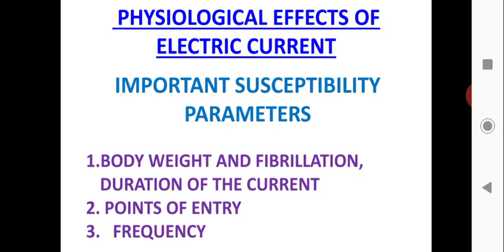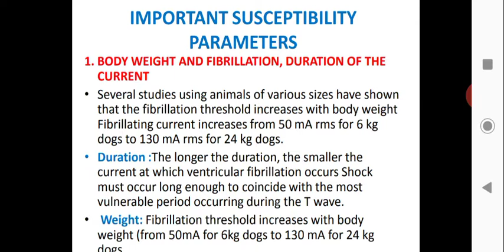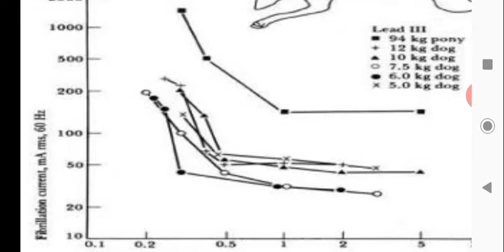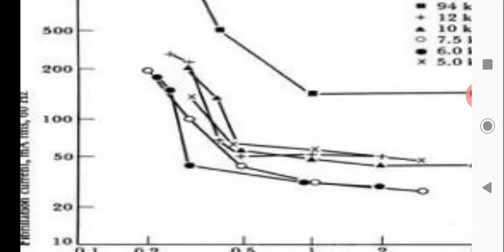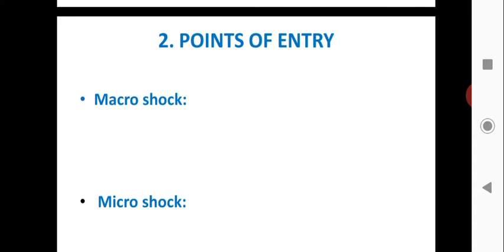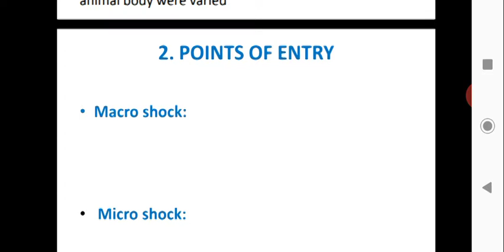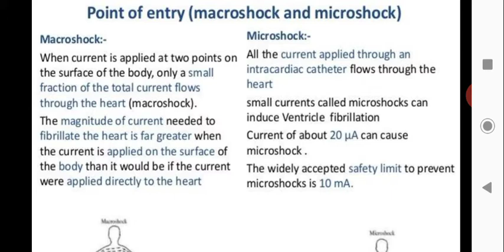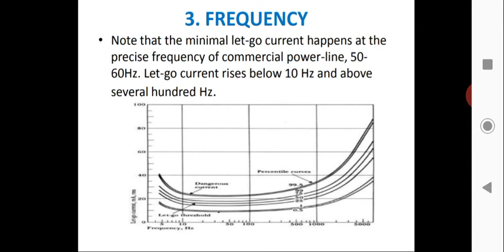IMPORTANT SUSCEPTIBILITY PARAMETERS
1. BODY WEIGHT AND FIBRILLATION, DURATION OF THE CURRENT
   2.POINTS OF ENTRY
   3.FREQUENCY